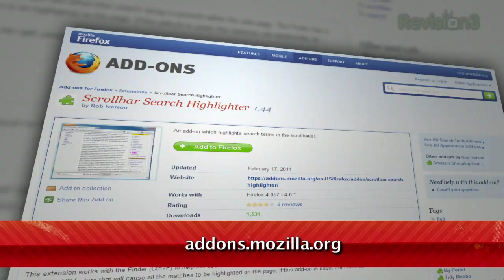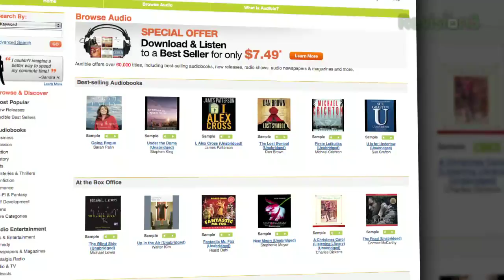Find Everything in Firefox Faster- Tekzilla Daily Tip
The Find feature in Firefox is fairly limited, but with Scrollbar Search Highlighter, you can see all your results without scrolling to each one. Veronica has more on today's Tekzilla Daily.